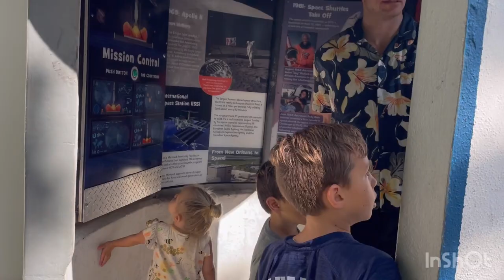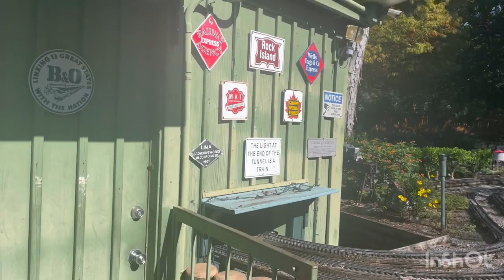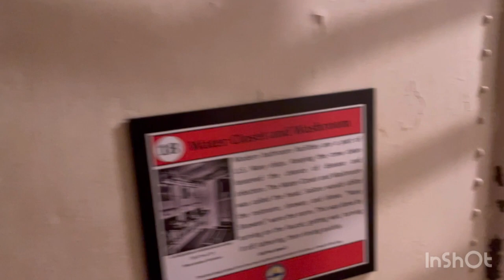Raymond family Gulf Coast Trip 2024